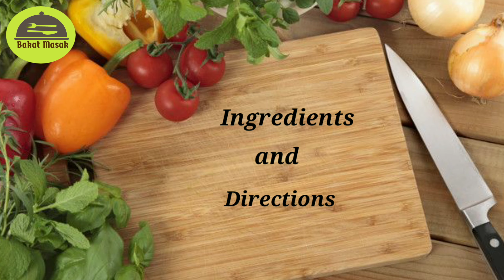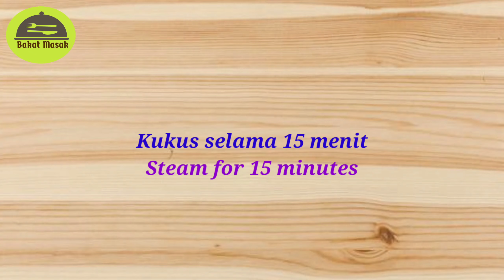KUE PUTU AYU CANTIK DAN ENAK BISA AWET SAMPAI 4 HARI- SOFT AND FLUFFY INDONESIAN STEAMED CAKE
Hallo temen2, assalamualaikum

Kali ini Kita akan bikin Kue Putu Ayu yang cantik, enak dan ekonomis. Selain itu kue ini juga bisa awet sampai 4 hari lo temen-temen. Berikut bahan-bahannya:

Bahan-bahan:

1 butir kelapa parut setengah tua ukuran kecil
1/2 sdt garam
2 sdm tepung maizena
5 lembar daun pandan

Adonan kue:

180 gr Gula pasir
2 butir telur uk.sedang
1/2 sdt TBM/Sp/Ovalet
200 gr tepung terigu pro.sedang
1/2 sdt vanili bubuk
1/2 sdt garam
200 ml air santan kental

Minyak goreng untuk olesan secukupnya

Semoga bermanfaat

Wassalamualaikum